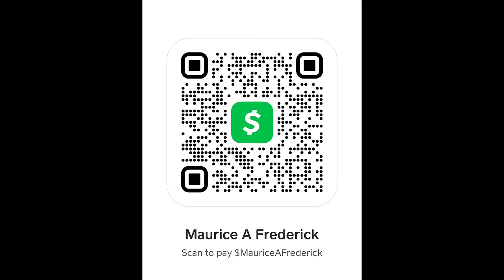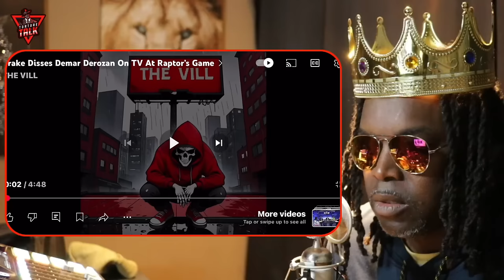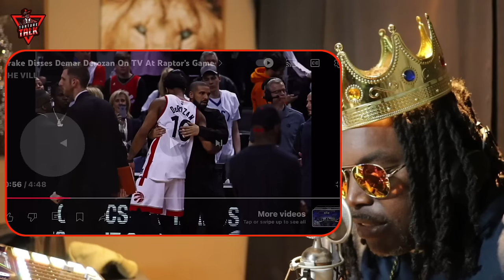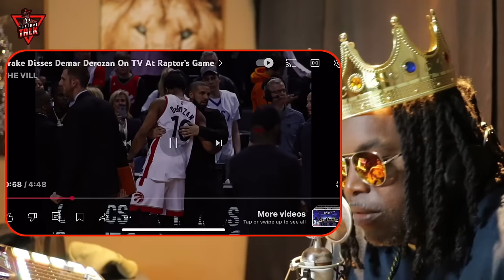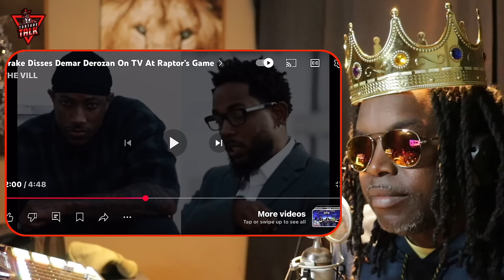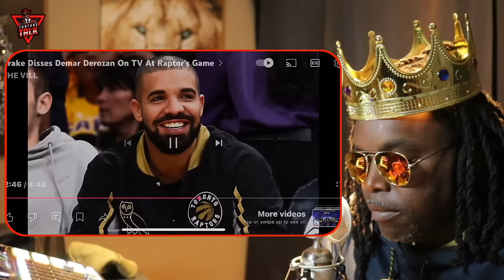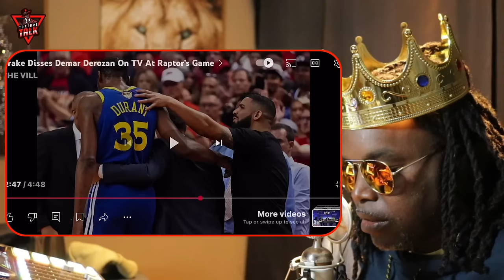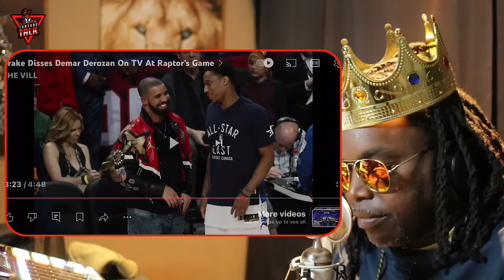⁠@DrakeOfficial in his feelings TALKING CRAZY about Demar Derozan